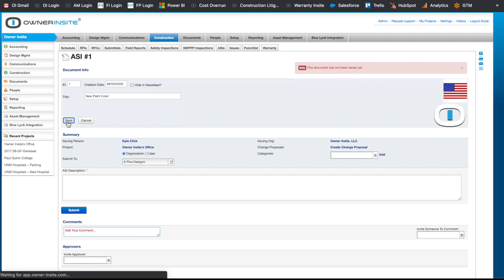Construction ASI Intro Video - Owner Insite